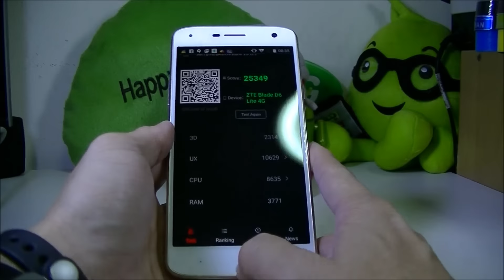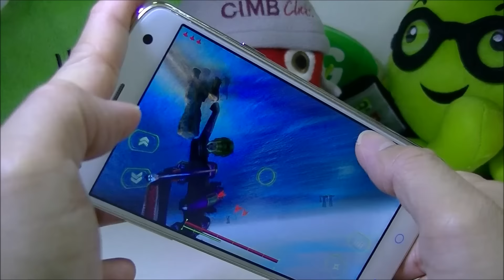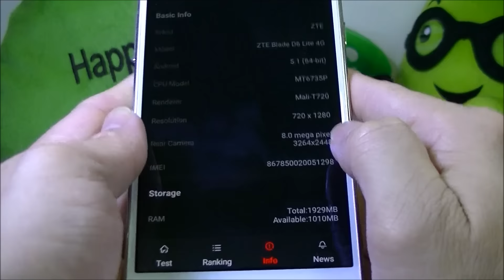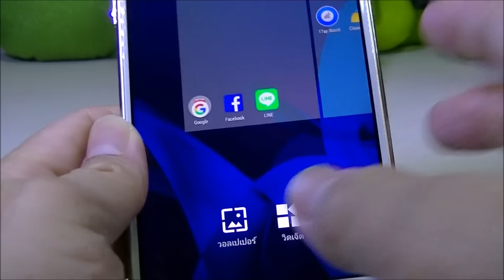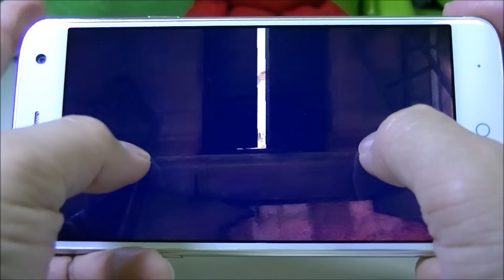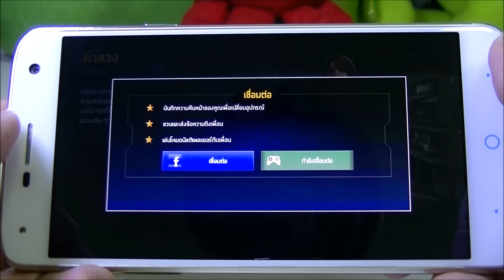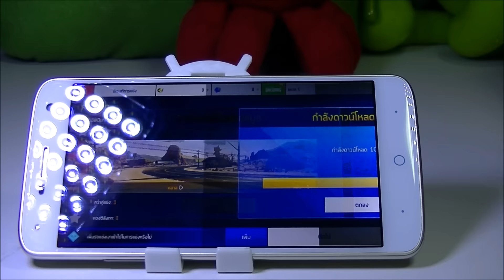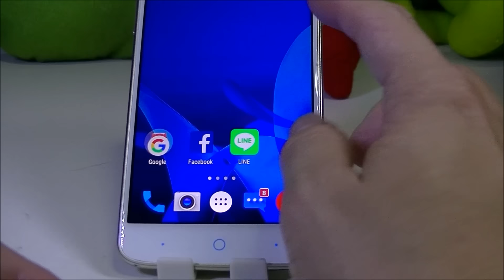Review dtac phone 4G Eagle Blade 4G Game test ทดสอบเล่นเกมส์บน ดีแทค อีเกิ้ล เบลด สี่จี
อ่านรีวิวเพิ่มเติมได้ที่

dtac phone 4G รุ่น Eagle Blade 4G 16GB ราคา 5,390 บาท (รุ่น 8GB ราคา 4,390 บาท)
สเปคเบื้องต้นดังนี้

ชนิดหน่วยประมวลผล : MT6735P Quad Core 1.0GHz (64 Bit)
ระบบปฏิบัติการ Android 5.1 (Lollipop)
ขนาดจอแสดงผล 5.0” HD IPS แบบ 2.5D 800×1280 Pixels
ขนาดเครื่อง 143×70.6×8.36 mm
หน่วยประมวลผลกราฟิค: Mali-T720
Ram 2 GB หน่วยความจำตัวเครื่อง 16 GB
กล้องหลัง 8 MP พร้อม LED Flash
กล้องหน้า กล้องหน้า 8 MP พร้อม Flash หน้า
รองรับ 2 ซิม
รองรับเครือข่าย 2G 900/1800
รองรับเครือข่าย 3G 850/2100
รองรับเครือข่าย 4G 900/1800/2100 MHz
ความเร็วในการรับส่งข้อมูล HSPA+21Mbps/5.76Mbps LTE 150Mbps/52Mbps
การเชื่อมต่อ : Wi-Fi 802.11 b/g/n, Bluetooth 4.0, GPS
แบตเตอรี่ 2,200 mAh Li-Ion